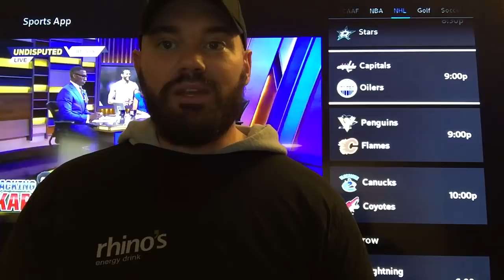NHL Picks (10-25-18) | Hockey Sports Betting Expert Predictions | Vegas Odds | October 25, 2018